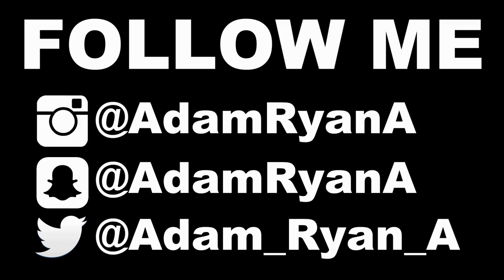WALLEYE Catch and Cook first time Cooking at the Lake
Today me and Devon explored Bugbee creek at lake meredith in fritch tx and fished the creek and caught a walleye and i decided to do something that i been wanting to do for a while and something that i want to do a lot more of in the future and that is to do a catch and cook at the lake right where i caught the fish and today that is what i did, my first time catching a walleye and doing a catch and cook video, i hopeyall enjoyed it, it was a pretty fun day